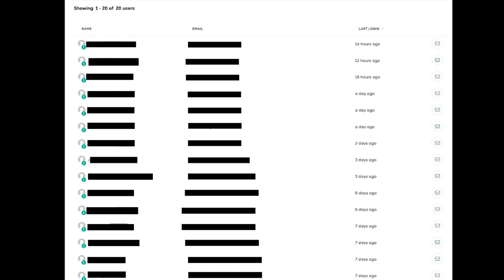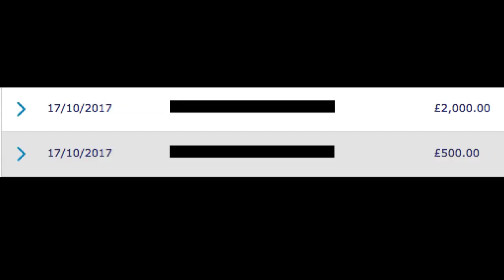HOW I MADE $21,000 FROM MY PERSONAL BRAND THIS MONTH